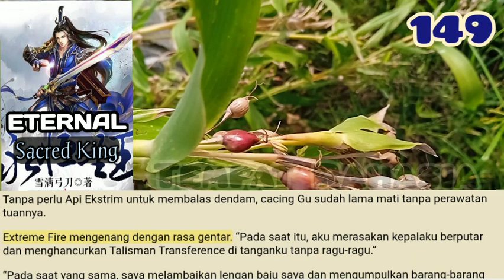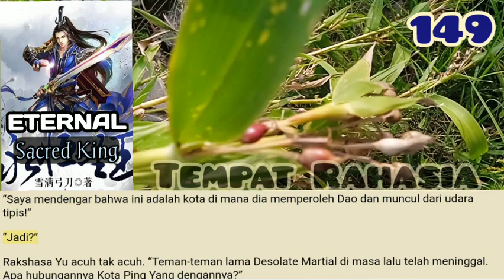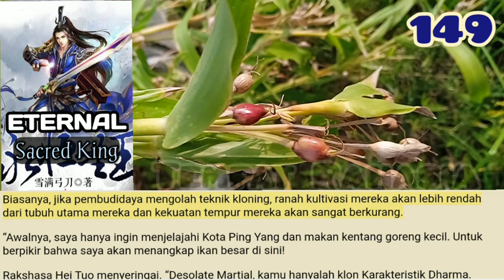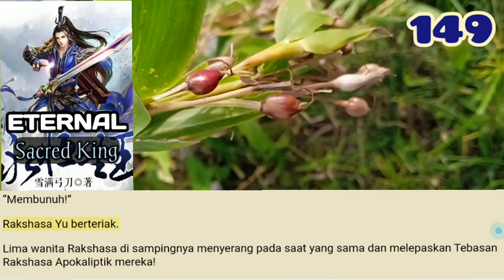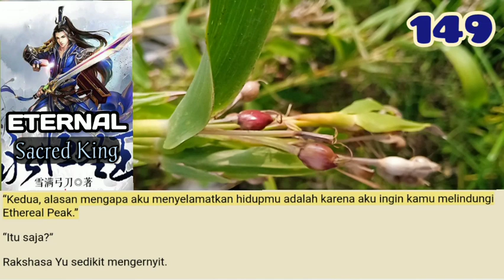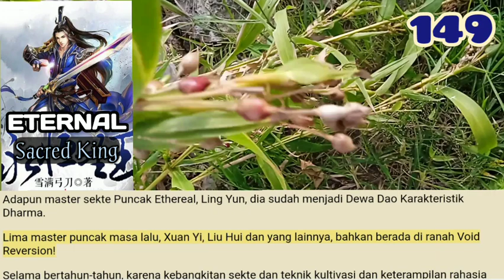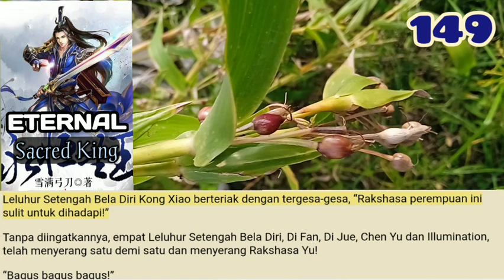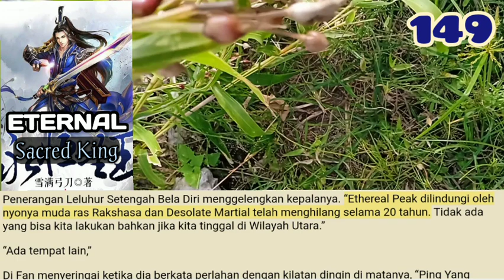Tempat Rahasia, ESK 149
Terlepas dari ras Naga, Kun dan Barbar, pergerakan Enam Ras Primordial menjadi semakin sering karena lebih banyak dari mereka muncul di Daratan Tianhuang untuk memperluas wilayah mereka.
Selama 20 tahun terakhir, sekte dan faksi kecil yang tak terhitung jumlahnya telah dianeksasi oleh Enam Ras Primordial!

storian gallery